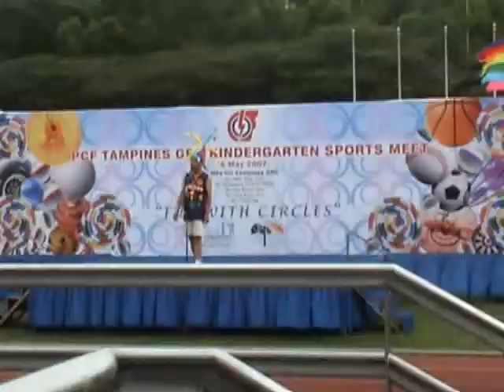Haatim sport's day